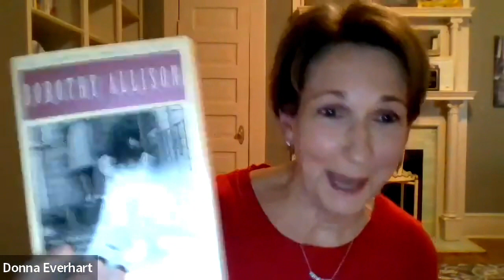INSIDE VOICES with Donna Everhart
Robert Gwaltney & Jeffrey Dale Lofton introduce  Donna Everhart

Donna Everhart is the USA Today bestselling author of authentic, vivid Southern fiction, including the Southeastern Library Association Award-winning The Road to Bittersweet, Indie Next Pick and Amazon Book of the Month, The Education of Dixie Dupree, The Forgiving Kind, The Moonshiner’s Daughter, and The Saints of Swallow Hill. Her sixth novel, When the Jessamine Grows, releases January 23, 2024. Born and raised in Raleigh, North Carolina, she now lives with her husband in a small town in the Sandhills region where she is currently working on her next novel. She’s a member of the North Carolina Writers’ Network, Historical Novel Society, and is the host for the MaryJanesFarm Book Club.